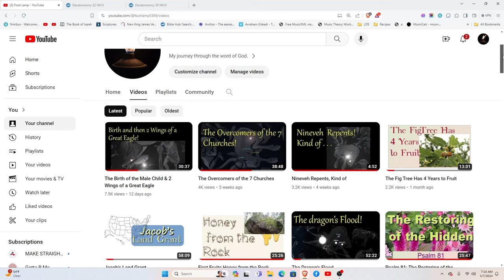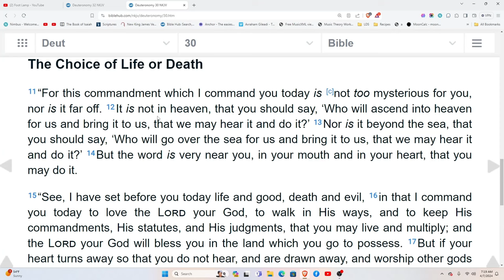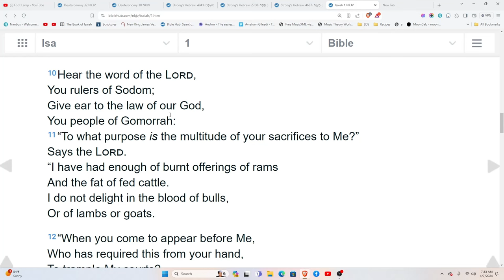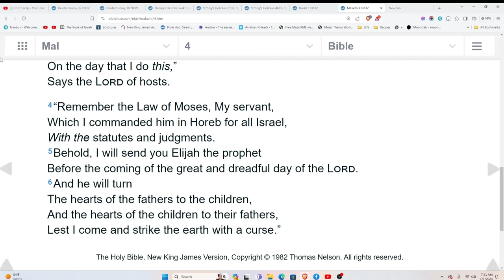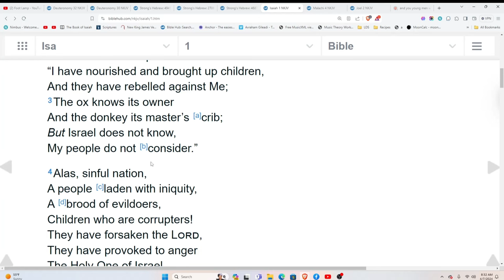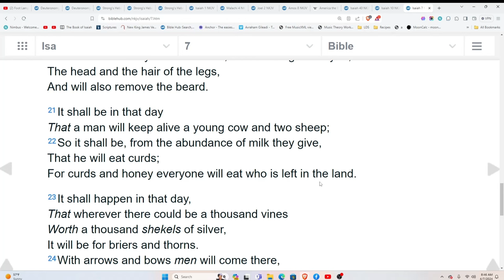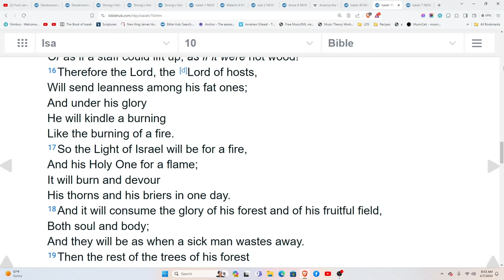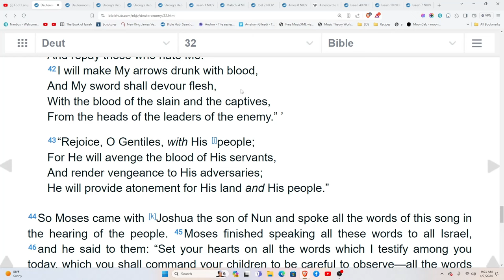The Signs and the Song of Moshe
We will explore the Song of Moses and other prophecies, that we might know what to expect.